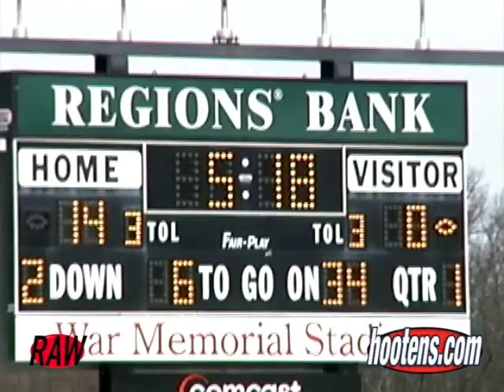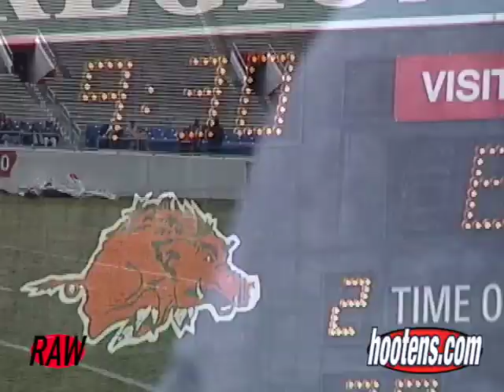2001- Shiloh vs Augusta- State Champ (No Sound) -Raw Unedited Footage